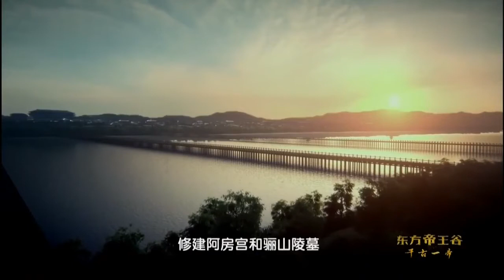《东方帝王谷》第七集7 秦始皇好大喜功建造宏大工程，程耗尽民力